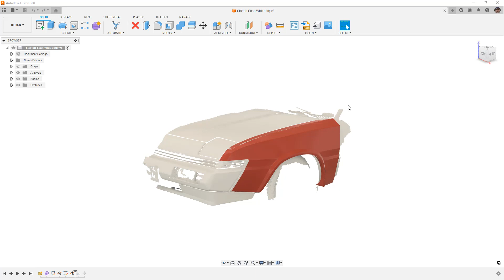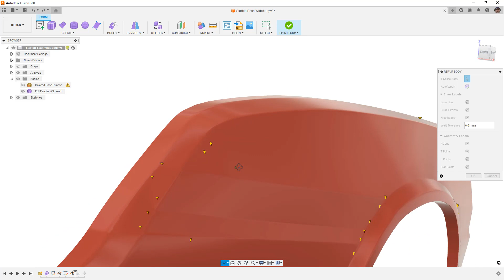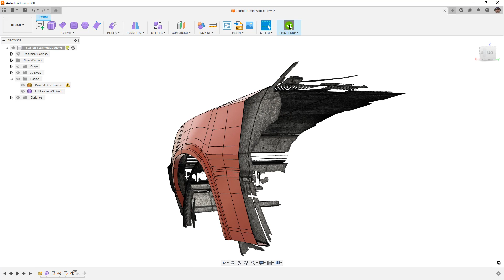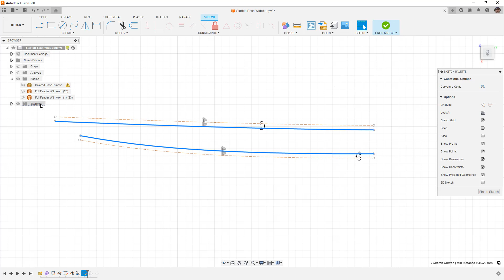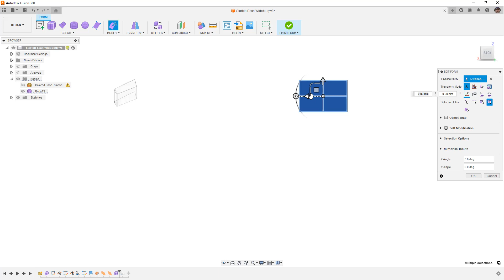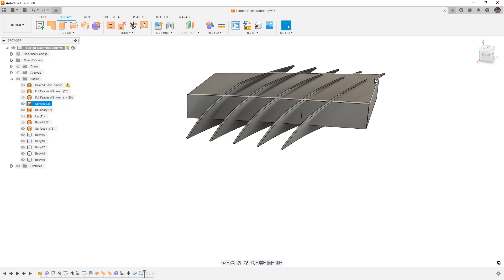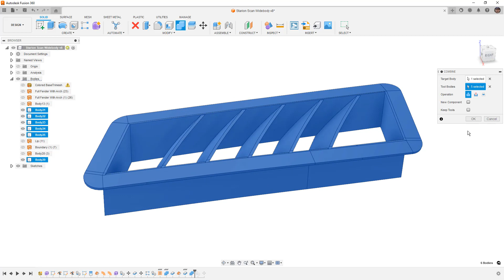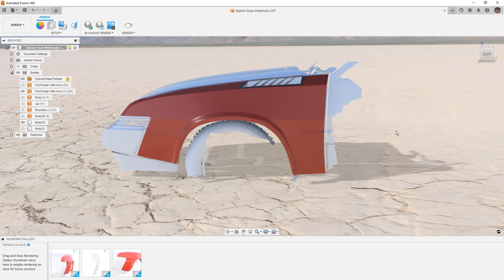3D Scan to Part Series Part 13 | Wide Body Design Part 10 | Making a Fender Vent and Thicken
In this video we are going to carry on with our widebody design by fixing some last little areas of curvature problems and then thicken the fender into a solid.  We are also going to take a side track and talk about building out a vent into the fender using forms, surfaces and solids.